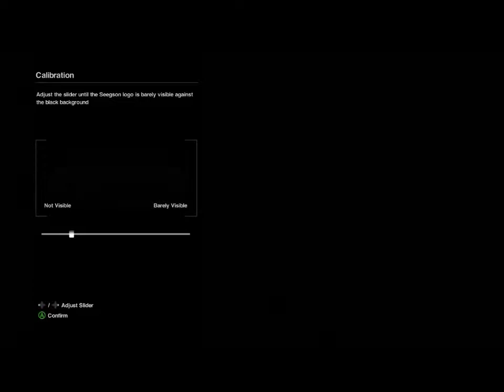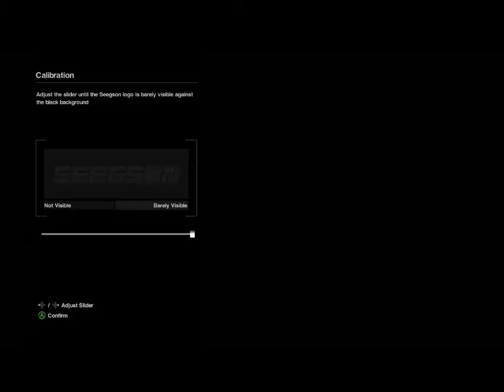Alien: Isolation Play through Ep1 Ft Potato ninja; The Scares Begins!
Aloha Ladies and gents it's I GustheKidAZ! Tonight me and Potato ninja Do an Alien: Isolation playthrough with lots of scares in the future!